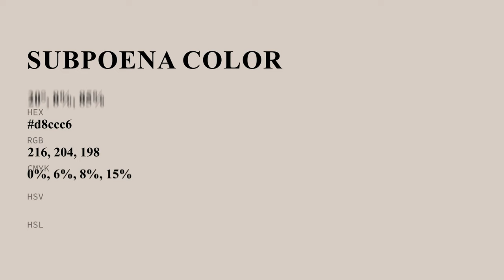Subpoena color d8ccc6 hex color - Grey color - Cool color d8ccc6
What color is Subpoena ? d8ccc6 hex color - Grey color - Cool color d8ccc6

Hex d8ccc6 Color Code is also known as Subpoena color.